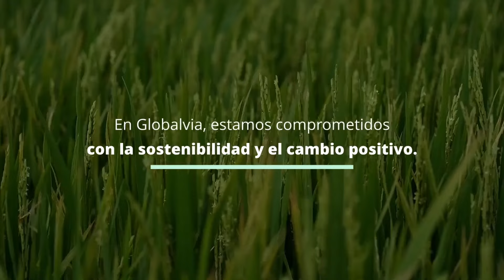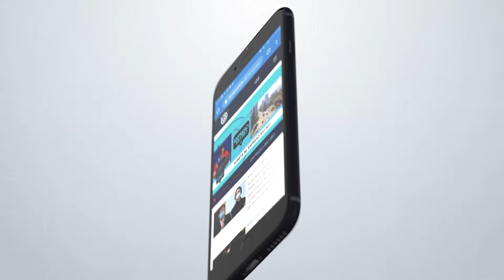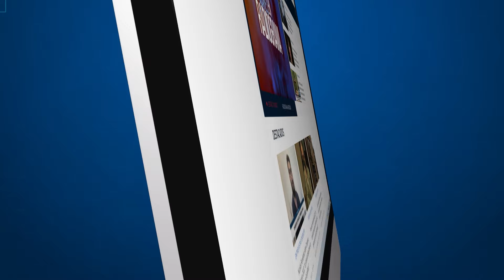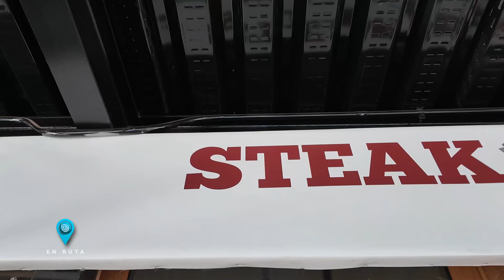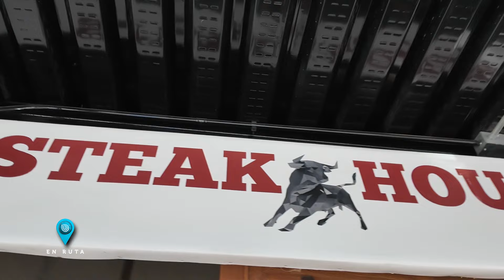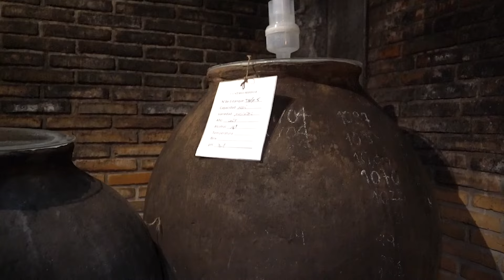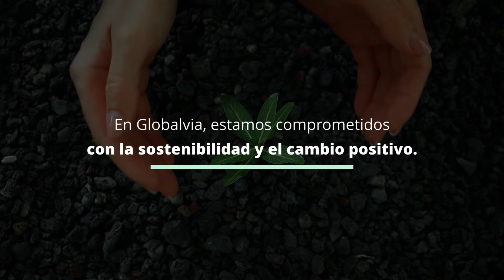BioBio En Ruta: Nos adentramos en la emocionante precordillera de Ñuble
En este nuevo capítulo de BioBioEnRuta, el periodista Julio Sánchez nos lleva a la región de Ñuble encumbrando rumbo hacia la precordillera, adentrándonos en el hermoso Valle Las Trancas, en el camino a Nevados de Chillán. Allí podemos encontrar desde centro de ski y deporte de nieve, como centro de aguas termales y deporte aventura.